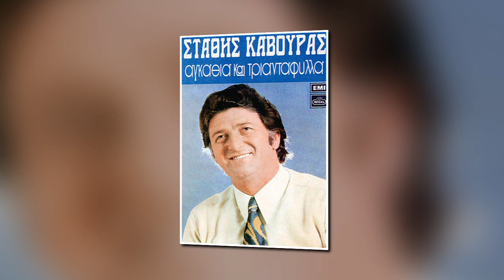ΤΙ ΚΛΑΙΣ ΚΑΙ ΒΑΣΑΝΙΖΕΣΑΙ. ΣΤΑΘΗΣ ΚΑΒΟΥΡΑΣ.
ΜΟΥΣΙΚΗ Κ' ΣΤΙΧΟΙ. ΣΤΑΘΗΣ ΚΑΒΟΥΡΑΣ.               ΤΑ ΠΝΕΥΜΑΤΙΚΑ ΔΙΚΑΙΩΜΑΤΑ ΑΝΗΚΟΥΝ ΣΤΟΥΣ ΣΥΝΘΕΤΕΣ, ΣΤΙΧΟΥΡΓΟΥΣ, ΤΡΑΓΟΥΔΙΣΤΕΣ, ΚΑΙ ΣΤΙΣ ΕΤΑΙΡΙΕΣ ΑΥΤΩΝ ... ΔΕΝ ΕΧΩ ΚΑΝΕΝΑ ΚΕΡΔΟΣ ΑΠΟ ΑΥΤΑ...